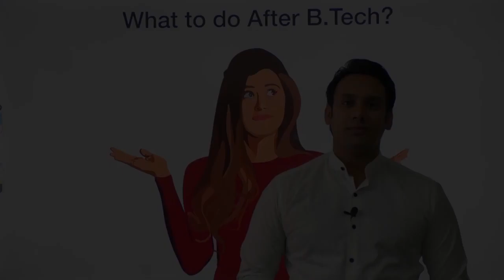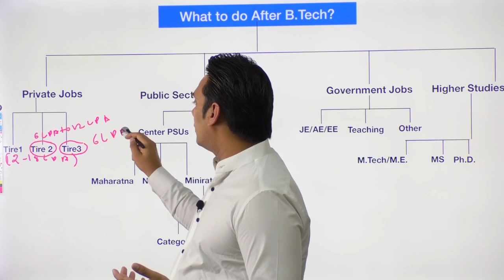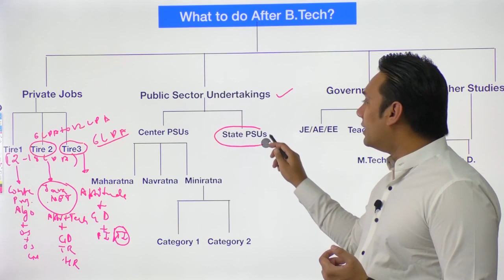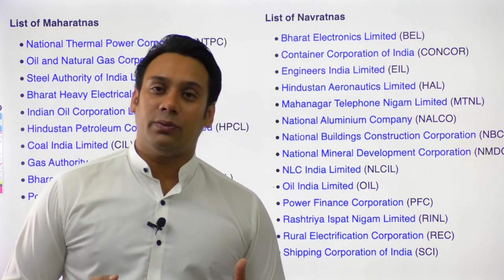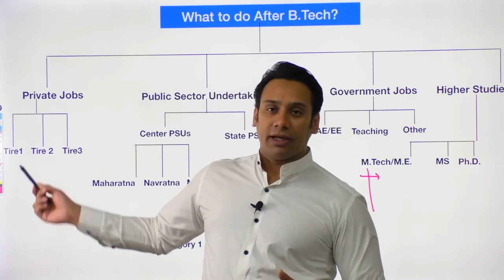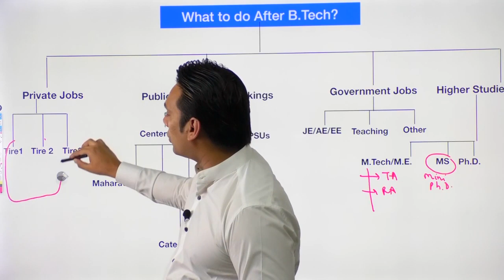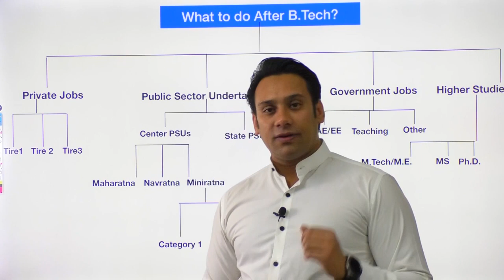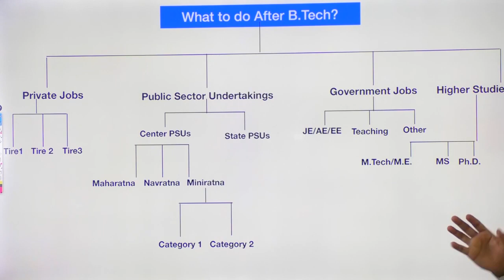Career after BTech MBA MTech MS PhD PSUs Government Jobs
Pendrive course, Test series, Online access available
Gate, ESE/IES, SSC JE/AE, Ugc net computer science, DSSSB, KVs, DRDO, BARC, ISRO, NIELIT etc